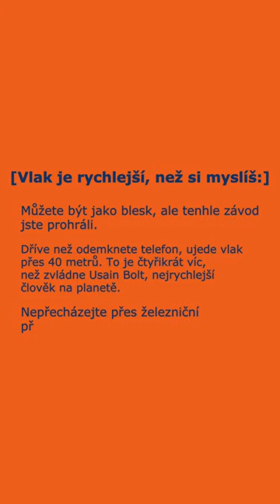🚇 Je rychlejší, než myslíte, a tišší, než byste čekali.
Dřív než odemknete telefon, ujede vlak přes 40 metrů. To je 4x víc, než zvládne nejrychlejší člověk na planetě. 🏃🏼‍♂️

Nepřecházejte přes železniční přejezdy, když blikají výstražná světla. 🛑

❗ Na železnici zemře svou nepozorností ročně zbytečně mnoho lidí. Nebuďte dalším z nich. ⚠